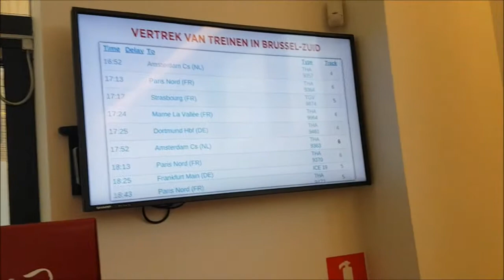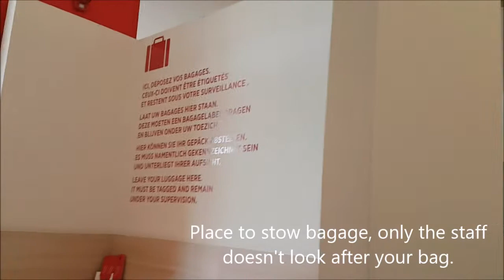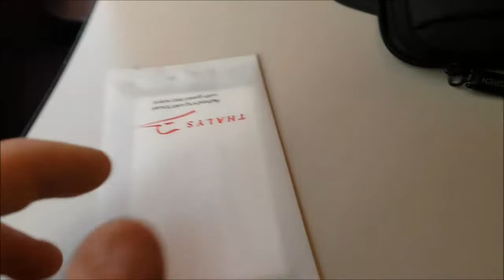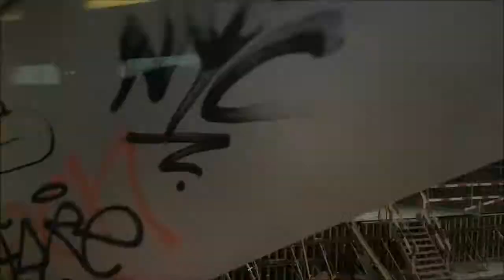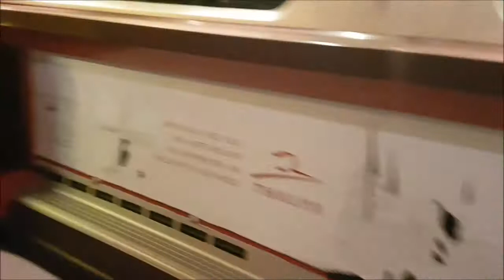Tripreport: Thalys Premium 1 Brussels-Amsterdam.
Welcome to my first tripreport.
Today we travel from Brussels South station, Belgium to Amsterdam Central station, the Netherlands in Thalys Premium 1.

Extra information;
Train/number: Thalys 9369
Carriage: 11 / seat 41.